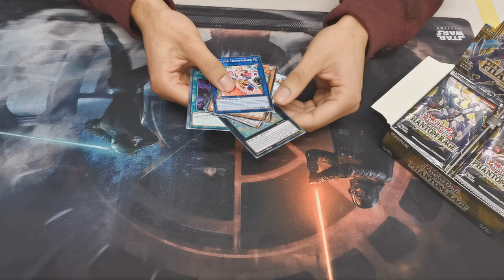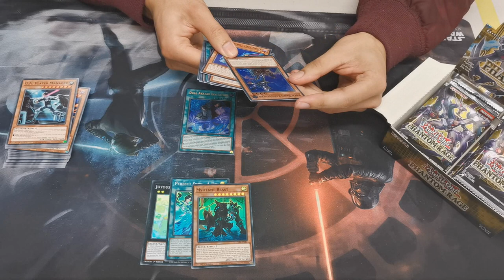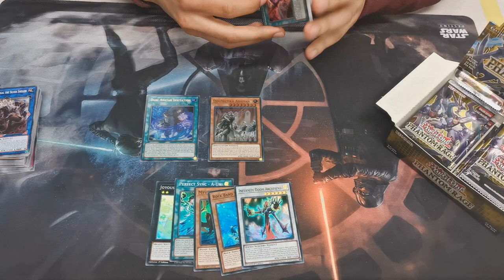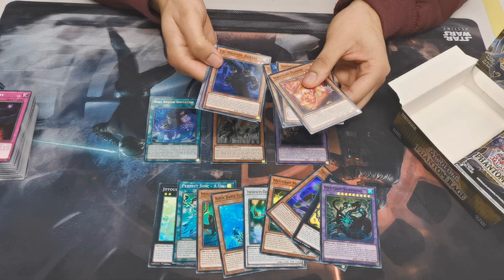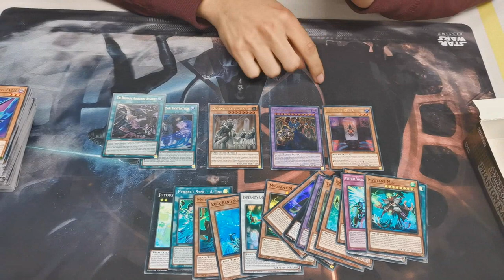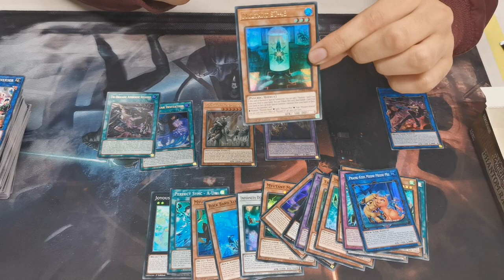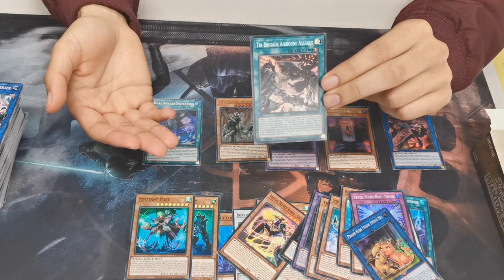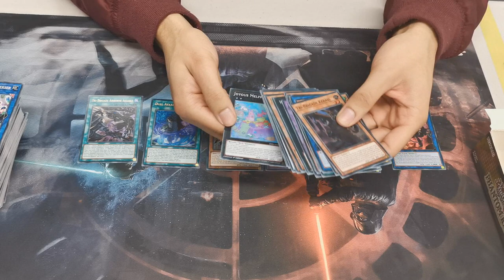Yu-Gi-Oh! TCG - Phantom Rage (PHRA) Booster Pack Box Opening - Pre-Release! - October 2020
Kalum was sick enough to crack his new, sealed, Phantom Rage Booster Pack Box for me on camera, sharing his pulls and hoping for something special!

So how will his pulls go at the PHRA Pre-release? Watch and find out!